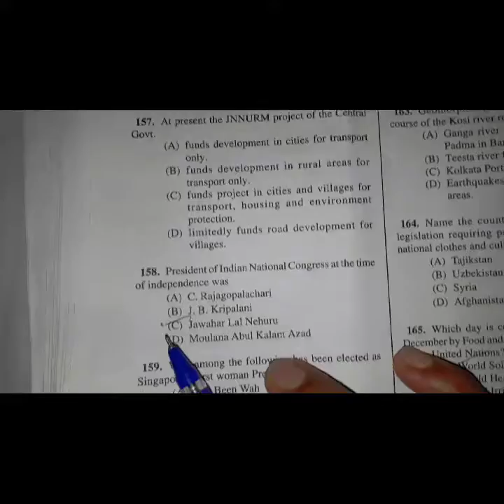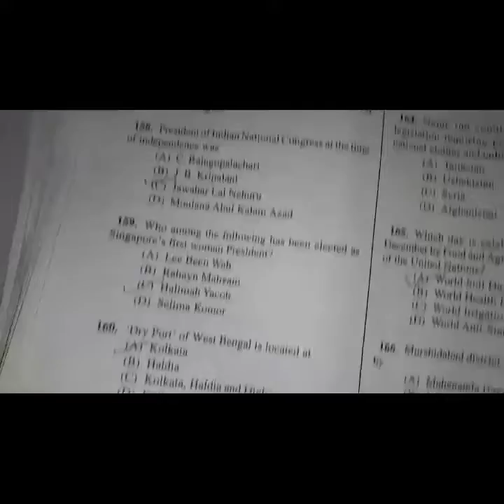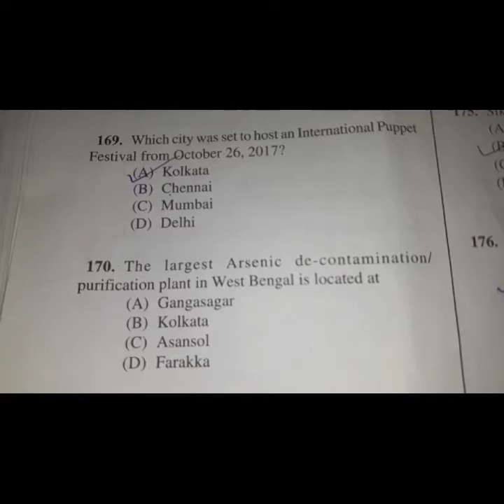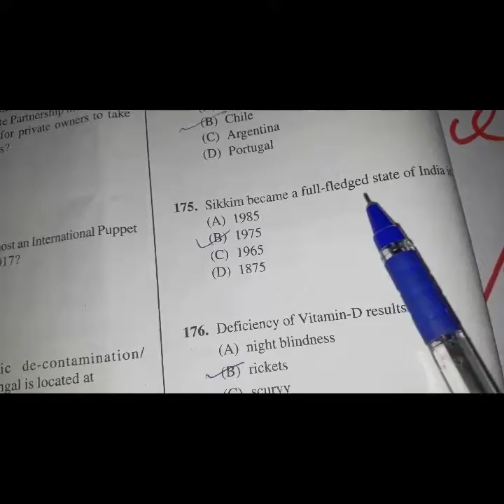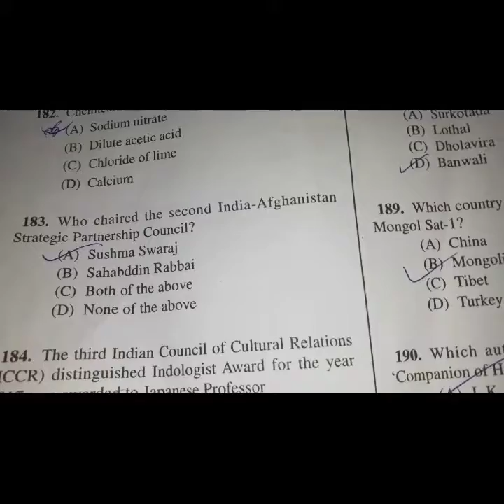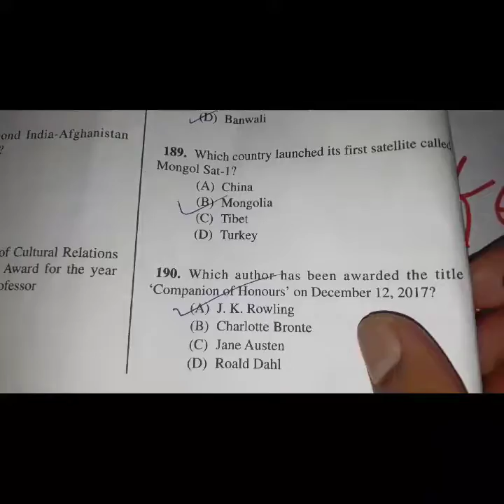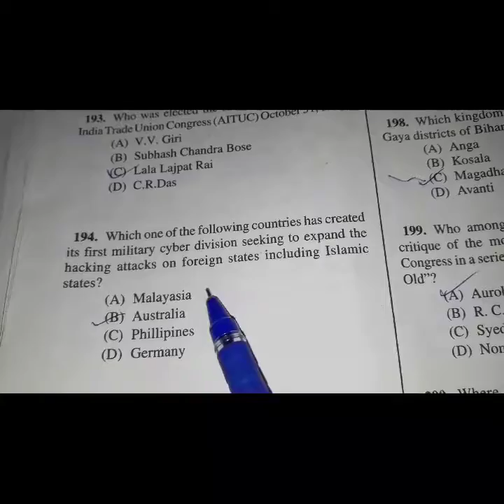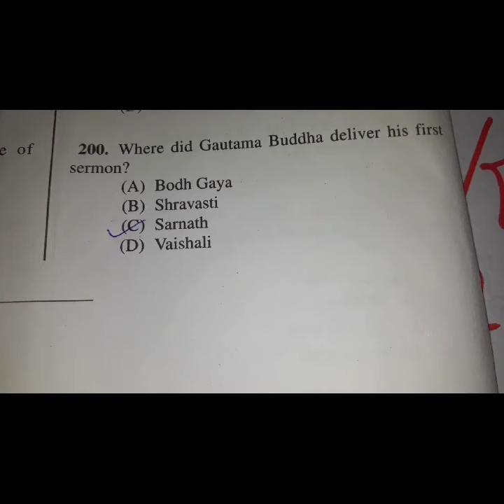Wbcs answer key 2018